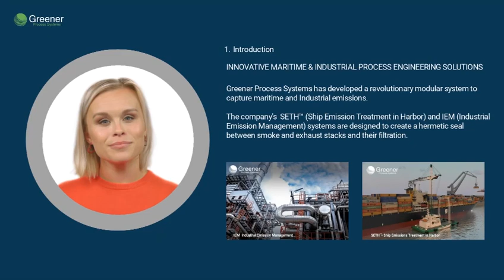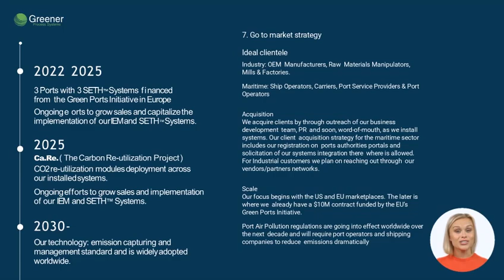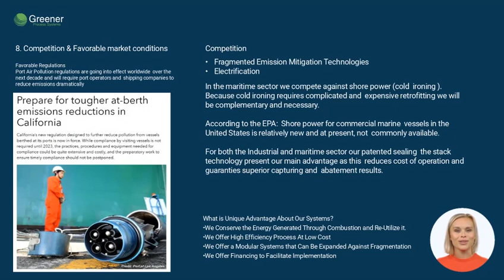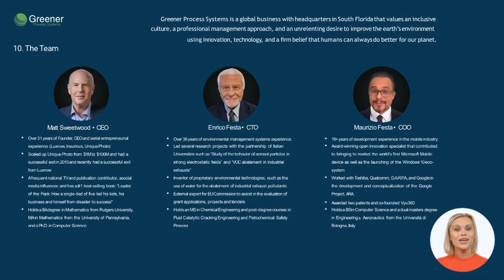Greener Process Systems - Our Technology, Business Plan and the Future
A walk through of Greener Process Systems Pitch Deck and and some final thoughts by CEO Matt Sweetwood